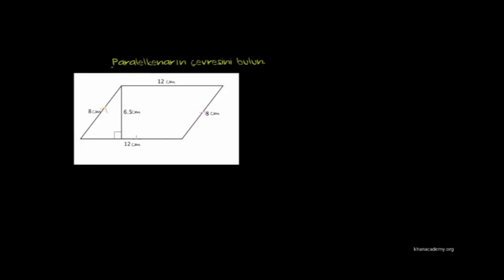Paralelkenar Çevresi (Temel Geometri / Çevre, Alan ve Hacim)